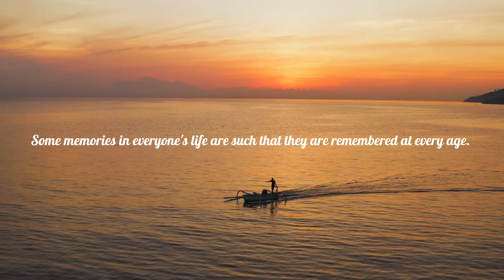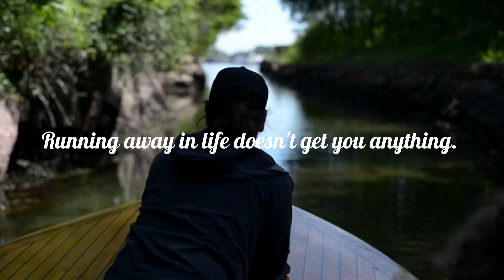The Real Cost of Impulsive Actions Today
🌟 "Cherishing Memories: A Reflection on Life" 🌟
Welcome to a journey of self-reflection and wisdom. In this video, we explore the significance of memories, the impact of youthful choices, and the timeless value of relationships. Join me in contemplating life's journey and gaining insights that could shape a regret-free future.

Join us on this transformative journey as we unfold the power of silence together! 🚀
Music
 I am also a full-time video editor.
Follow the Fiverr link below to get a quote today!